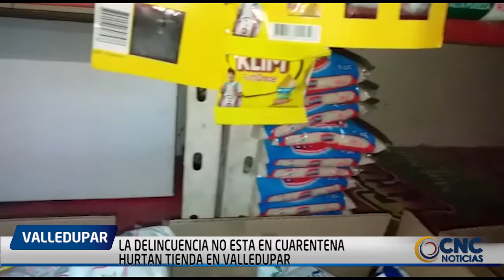LA DELINCUENCIA NO ESTÁ EN CUARENTENA HURTAN TIENDA EN VALLEDUPAR